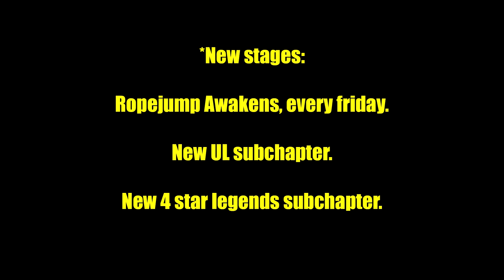The Battle Cat - Update 7.5 News!